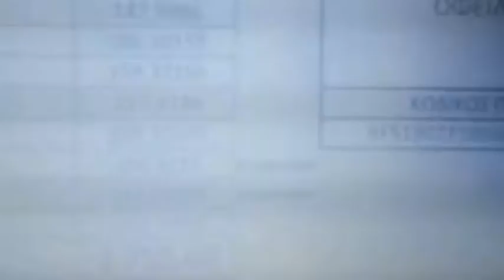μετακίνηση και όχι μετακύλιση τού ότι κάτι εμποδίζει - Άγγελος κυρίου